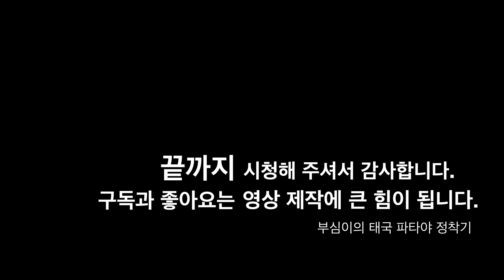모두들 오래 기다리셨습니다 !!! 지인들과 함께 오랜만에 워킹 스트리트 다녀왔습니다.(4K)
#92 지인과 함께 오랜만에 워킹 스트리트 다녀왔습니다.